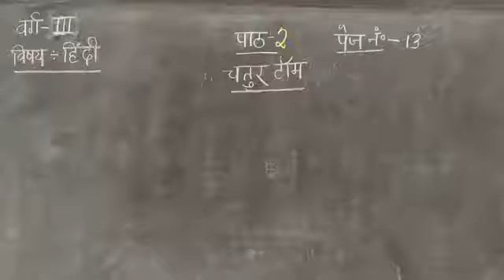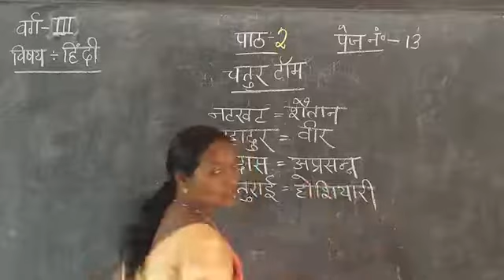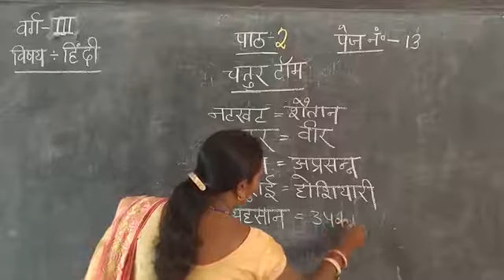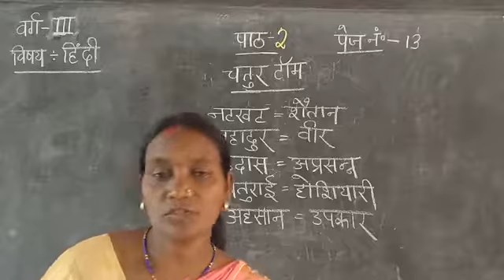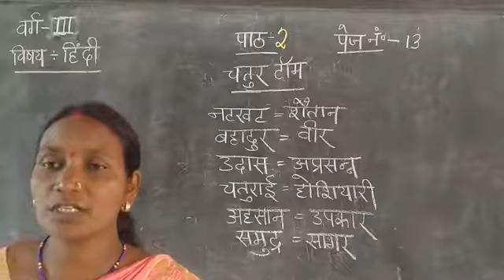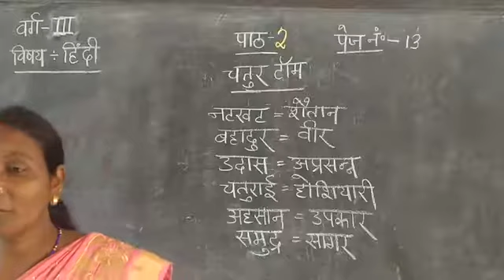Hindi reader class III part 2 page no 13